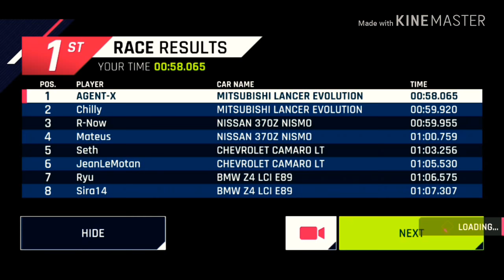This game is fun! | ASPHALT 9: LEGENDS PART 2